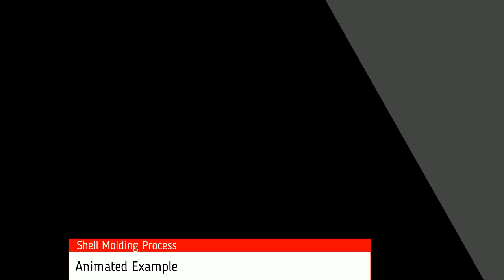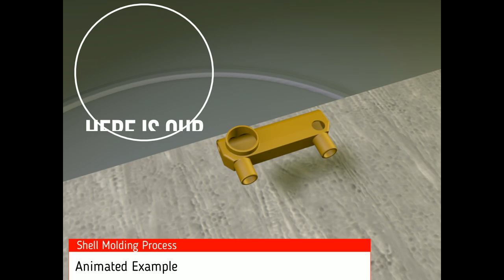Shell Molding Process - Animated Example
It's an animated example of casting a water mixer body by shell molding process, I hope it's useful to you :)